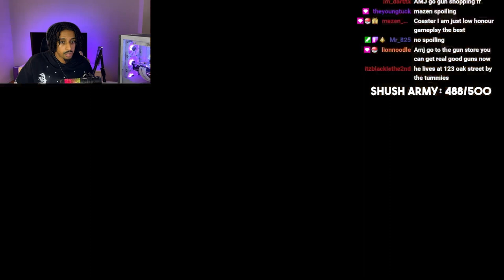SNITCHES GET STITCHES? 😨 | Red Dead Redemption 2 | Part 14